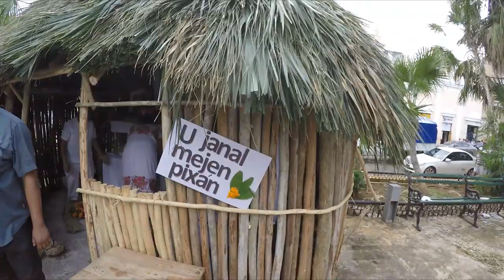Muestra de Altares in Merida Mexico 2019 - Dia De Los Muertos Celebration in Mexico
In this episode we discuss Muestra de Altares in Merida Mexico 2019 - Dia De Los Muertos Celebration in Mexico

Bitcoin - 1Q8hUYjG7Bgv7j6LMuEBzrC5SVeU8Vb925

Litecoin -  Lgqd1qbFFMeuNJFsJP18wXpV3o63ugZK7V

EOS -  josearteaga1

Dash - XwRkCMaJX586CaeqTZ4onW59taEsSwbVtF

Digibyte - DKRu3fQJHAyPxYBR8WVnz799dJcjAayeWP

Sources

Bitcoin - 18u7EqLDNLfBhpYHQXtqradHkeCQfnL7XA

Litecoin -  Lgqd1qbFFMeuNJFsJP18wXpV3o63ugZK7V